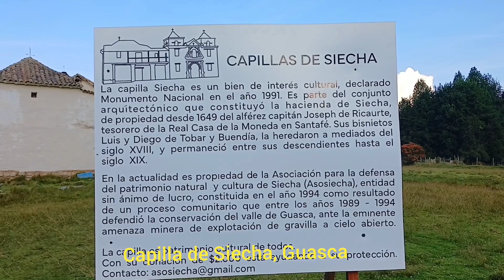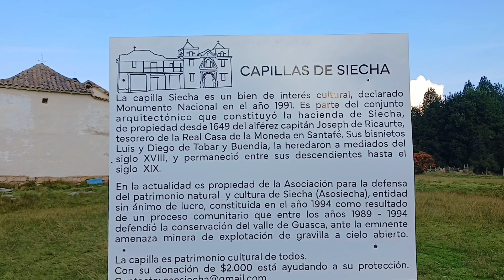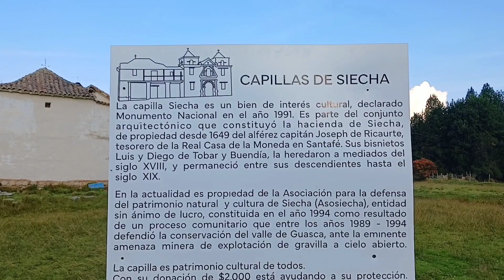Capillas de Siacha, Guasca Cundinamarca.